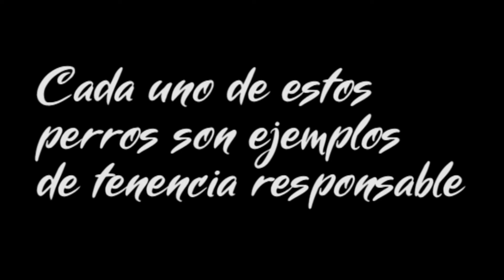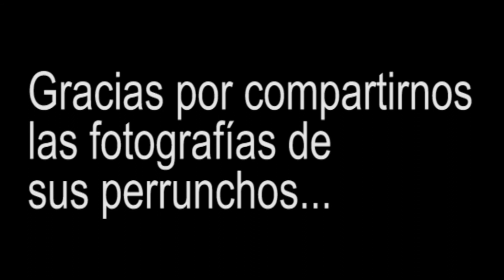perros divertidos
varios perros de nuestros seguidores